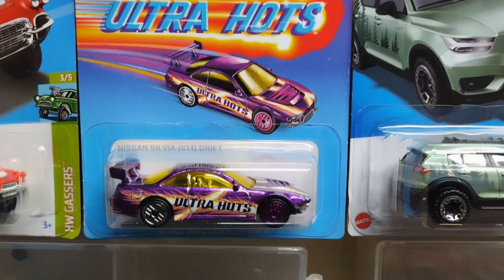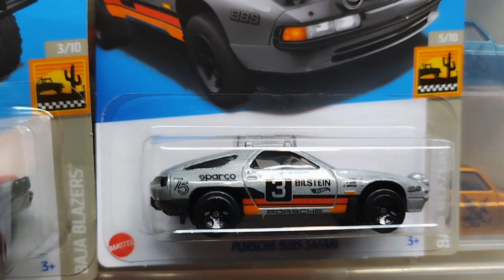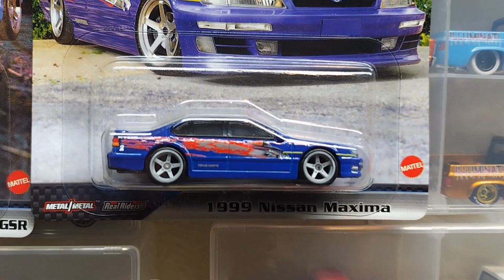MI CASERIA EXITOSA EN TARGET 🎯🎯🎯🎯🔥🔥🔥🔥🔥🔥🔥🔥💯💯💯